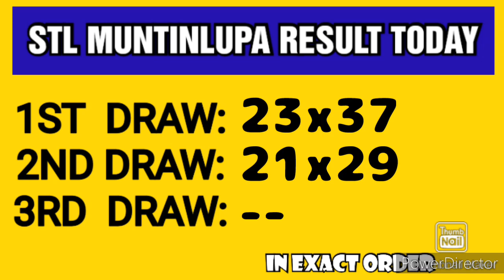STL MUNTINLUPA RESULT TODAY 2ND DRAW MAY 24, 2023 4PM